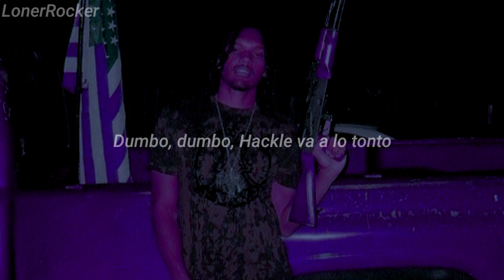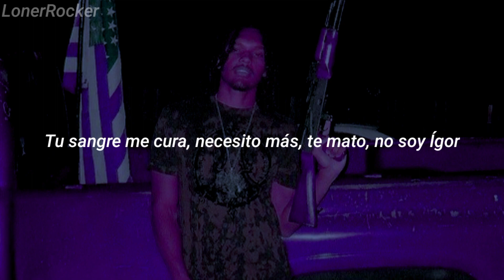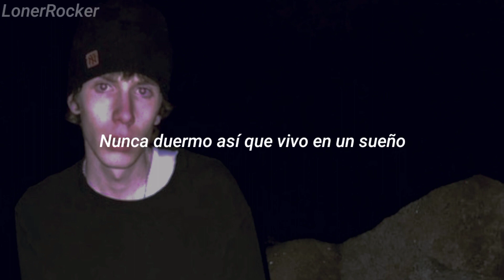Hackle Ft. Buckshot - Dumbo - [subtitulado al español]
Dumbo dumbo